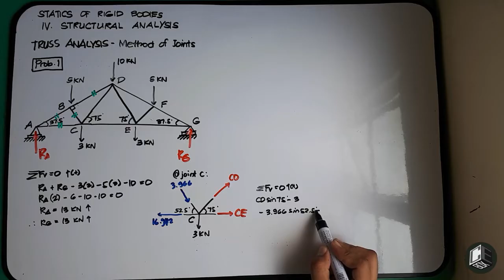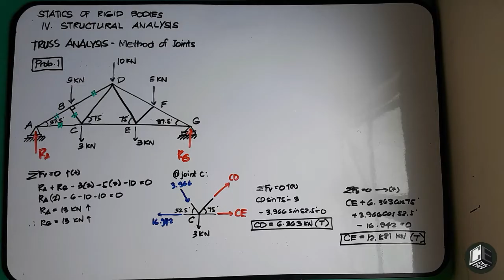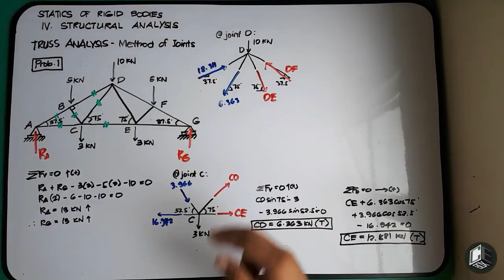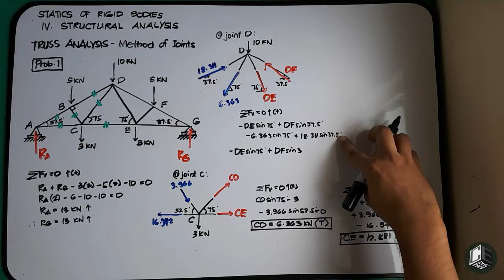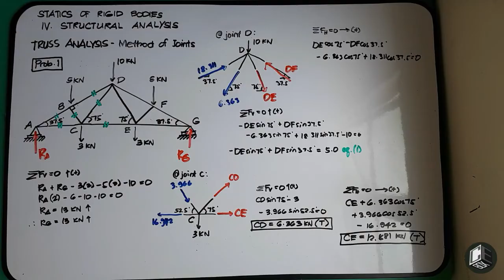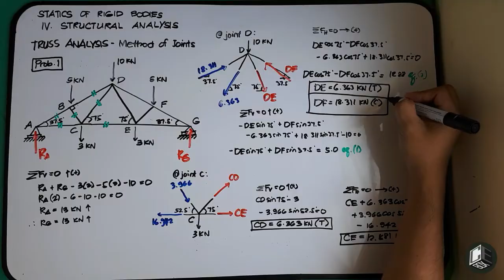Statics of Rigid Bodies Chapter 4 Method of Joints Problem 3 Part 4/4 (PH)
Chapter 4

God bless! :)